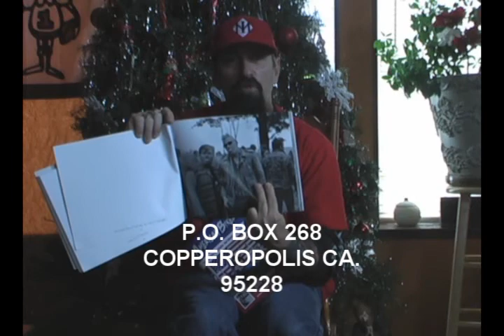GOODTIME CHARLIE XMASS GIFTS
GO TO STORE BUY A MADE IN THE USA CD AND GET A FREE BIC MOVIE